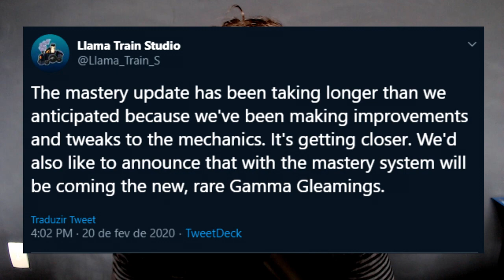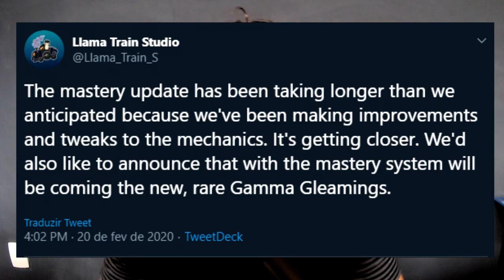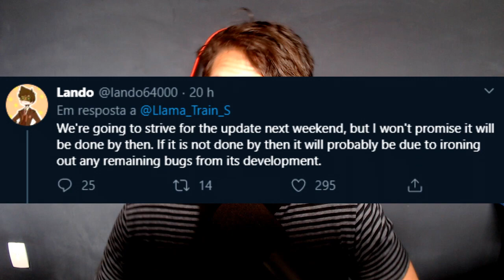Brick Bronze 2 Loomian Legacy! Cade as Atualizações? SHINIES e GLEAMMING!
【ツ】 ∠(° Д°)／ Falaí galeres! AEAEAE! Batalha em dupla com os amigos, será??

Twitch do canal!